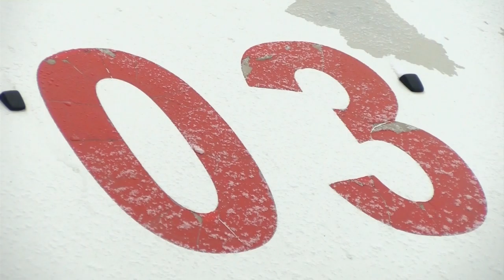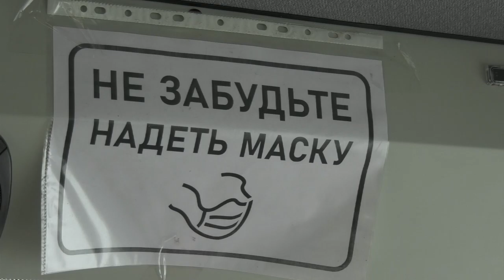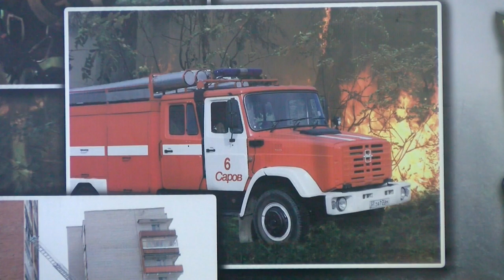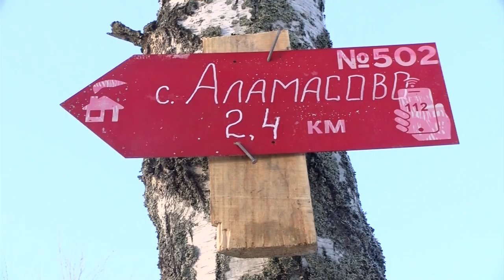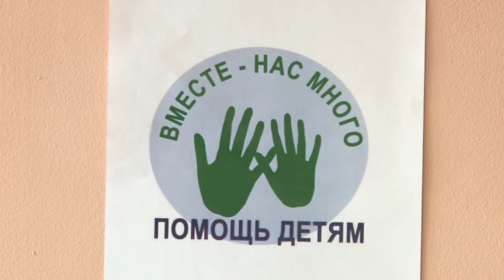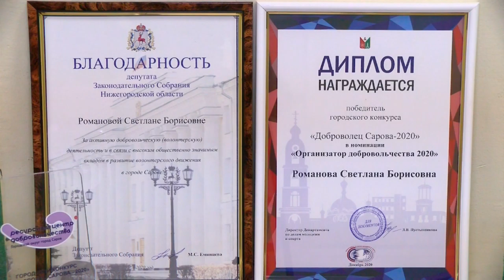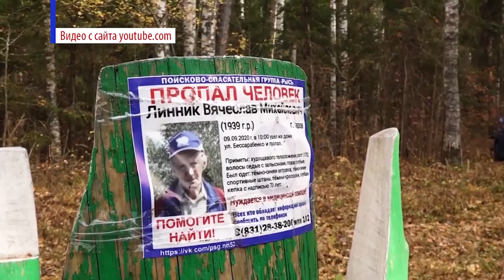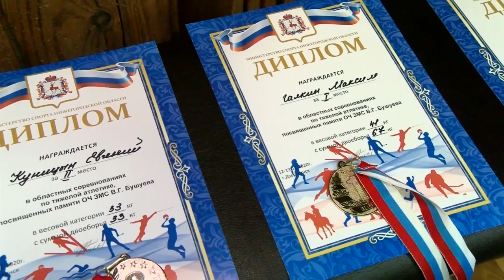Новости Сарова. Итоги недели. 14.12 - 18.12